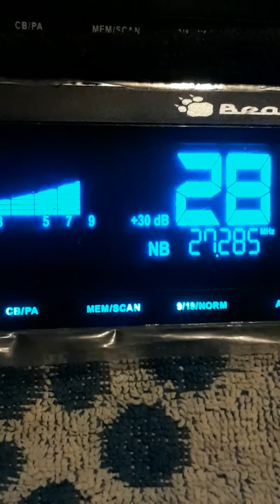June 22, 2019